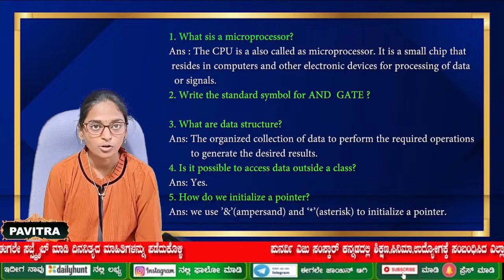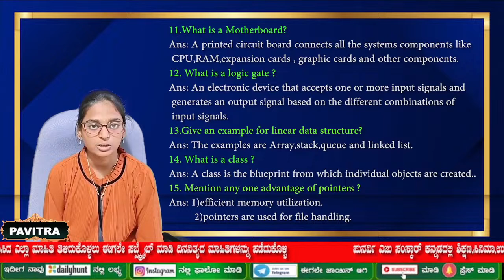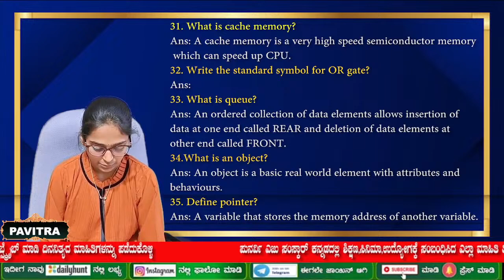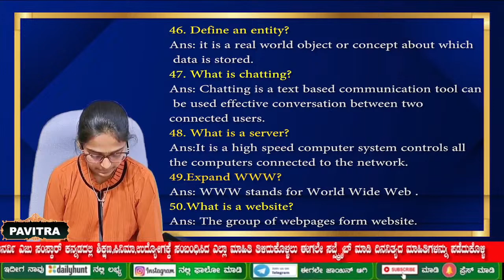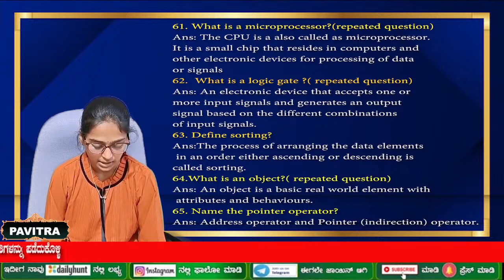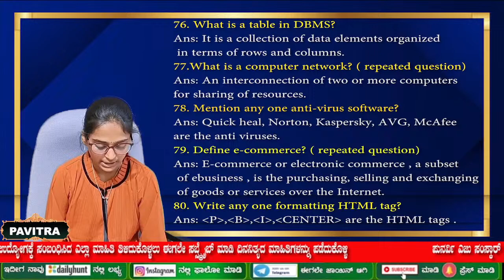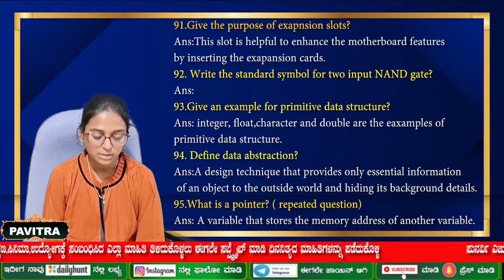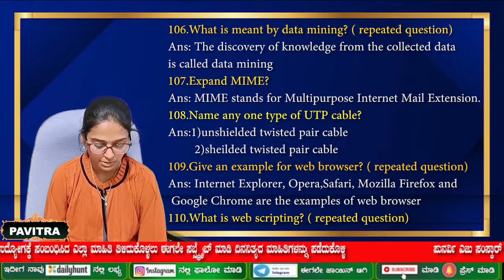2ndPUC ANNUAL EXAM 2023 | COMPUTER SCIENCE IMPORTANT QUESTIONS WITH ANSWERS ಸಮೇತ | Punarvi Edu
Hi
I am SIDDHARTH

About this video:
2nd PUC COMPUTER SCIENCE 2023 Passing Package
important  questions with answer  presented by punarvi edu sanskar.

YOU CAN SUPPORT❤️ "PUNARVI EDU SANSKAR" YOUTUBE CHANNEL:
If you learn something from this video, or if this video is helpful, Please consider supporting❤️ "PUNARVI EDU SANSKAR" YOUTUBE CHANNEL by joining our membership community on YouTube by hitting the "join" button below👇 or on the home page.